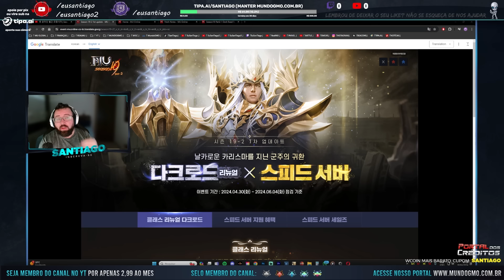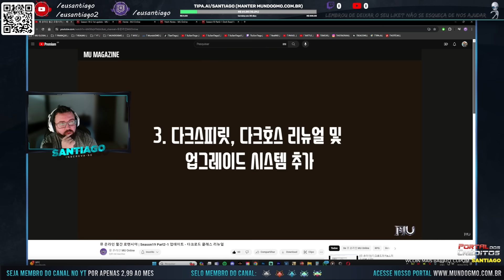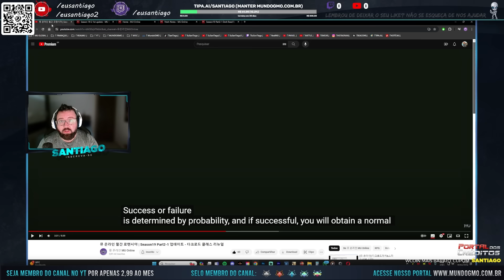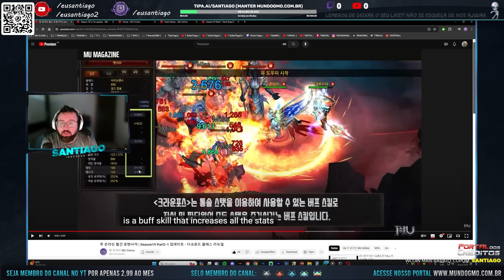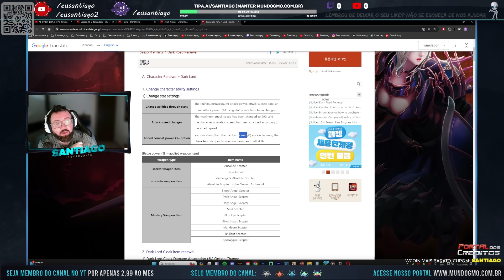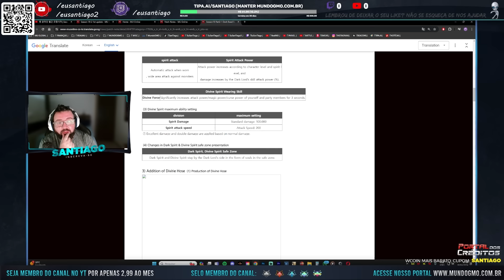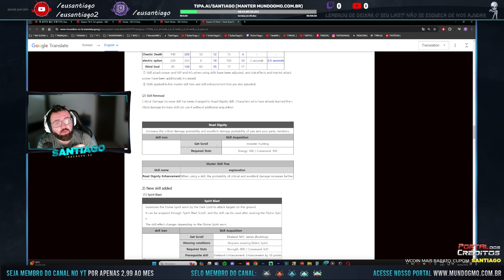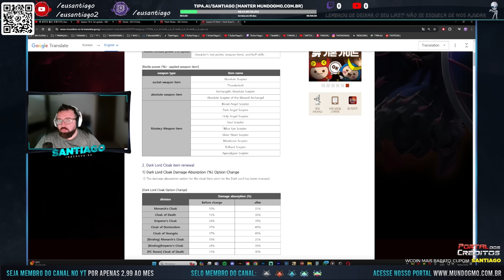🔝🔥REWORK DARK LORD, COMMMAND BUILDS, COMBAT POWER, NEW RAVEN AND HORSE, SKILLS, SHIELD, CAP DE SPEED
O melhor season alta da atualidade, medium/hard, sem resets e com muito conteúdo pvp e balanceamento de classes, eventos lotados e muito mais, confira! Utilize o cupom SANTIAGO para 10% de bonus na sua compra!

Extremamente hard, servidor season baixa com progressão de season, inciado em 11/11/2022 na season 1 e atualmente season 3, atualizações e eventos mensais, season update a cada 4 meses em média, confira!

🔞Jogamos com:
🔹Processador - AMD Ryzen 9 5900x
🔹Placa Mãe - ROG STRIX B550-A GAMING
🔹Water Cooler Rise Mode Frost, RGB, 360mm
🔹GeForce ROG Strix RTX 3060 O12G V2 Gaming OC Edition
🔹1x SSD Kingston NV1 500GB M.2 2280 NVMe

🔸TELA 1: Monitor Gamer Husky Hailstorm 31.5' LED, Curvo, 165 Hz, Full HD, 1ms
🔸TELA 2: Monitor Gamer Husky Hailstorm 31.5' LED, Curvo, 165 Hz, Full HD, 1ms
🔸TELA 3: Monitor Samsung SyncMaster 2033M
🔸Headset Sem Fio Gamer HyperX Cloud Stinger Core
🔸Microfone HyperX SoloCast
🔸Cadeira Gamer Husky Gaming Tempest 700

🔸 Todos os direitos dos jogos e músicas utilizados no vídeo pertencem aos seus criadores e donos. Se você for dono de alguma música ou jogo, por favor não nos reporte, apenas entre em contato via email para que possamos editar, creditar ou remover o conteúdo.